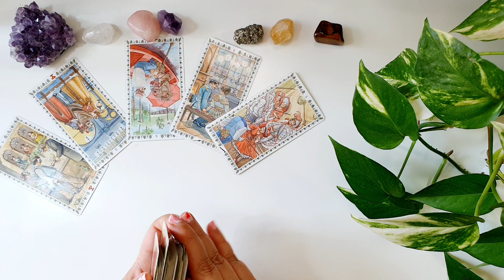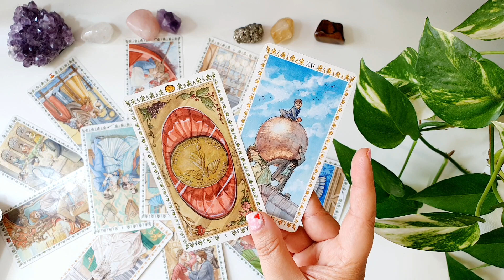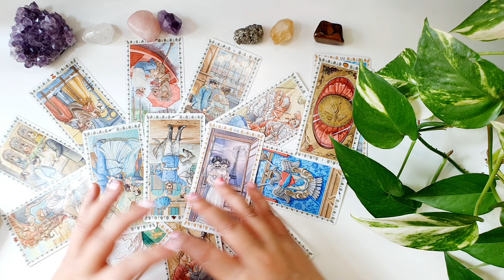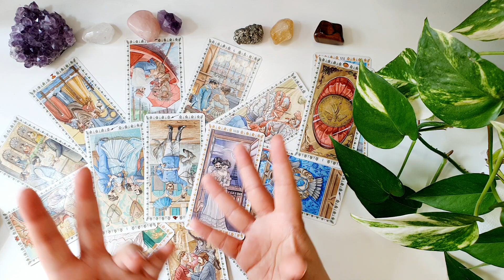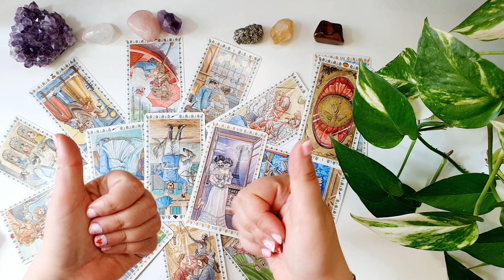🌷Muy interesantes los cambios que llegan Horoscopo LIBRA del 8 al 14 de mayo🌷Tarot Guia Angelical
🌷Horóscopo libra del 8 al 14 de mayo 🌷HOROSCOPO SEMANAL Tarot Guia Angelical
Tema del vídeo: libra horoscopo semanal del 8 al 14 de mayo y horoscopo libra mayo 2023 amor por mathicita libra